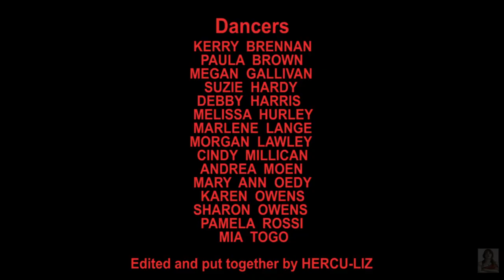Paula's Theme (the Dancers from The Running Man).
The Dancers for the gameshow The Running Man.  The choreography was done by Paula Abdul (hence the track title).
Respect to Paula for her skills, and this classic...